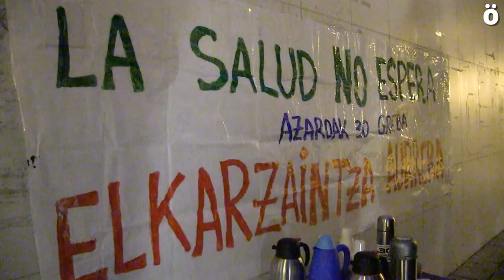Arrotxapeako Osasun Zentroan hitzordua eskatzeko sortzen diren ilarak eta kolapso egoera salatu dute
Arrotxapeako Mugimendu Feministak azaroaren 30ean izanen den greba orokorrean parte hartzeko deia egin du auzoko Osasun Zentroan bizi den kolapso egoera salatzeko egindako ekimen batekin. Iruñeko auzo honetan zaintza sistema komunitario bat eratzea aldarrikatu dute, eta zerbitzu publikoen prekarizazio eta pribatizazioen ondorioz kalitatezko zerbitzua ezinezko bilakatzen ari dela salatu dute.